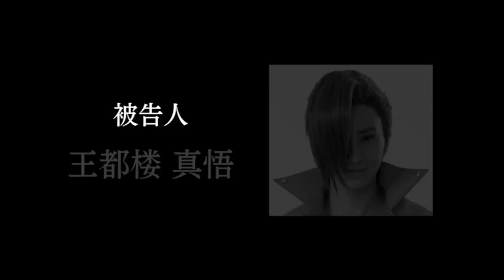Gyakuten Saiban 2 Saraba Gyakuten ENG SUB (Farewell, My Turnabout)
This is the second Ace Attorney stageplay, from May 2015
Hope you guys enjoy it! (Long description ahead, open for content warnings)
Content warning:
flashing lights at 34:28-34:43 and 1:14:39-1:14:50,
suicide (discussed throughout, not explicitly shown),
sexual assault (between 51:00 and 52:30)

This was translated entirely by ear and some parts are a little hard to hear, so if I made a mistake anywhere feel free to let me know!
English localization names and nicknames are used for all characters.

Cast:
Watanabe Daisuke as Phoenix Wright
Wada Takuma as Miles Edgeworth
Ogino Karin and Hikari Shiina as Maya Fey
Hirashi Akihiro as Larry Butz
Isogai Ryouko as Dick Gumshoe
Tomita Sho as Shelly de Killer
Kusunoki Seren and Fujisaki Arisa as Franziska von Karma
Katou Ryousuke as Juan Corrida
Ishii Mikako as Adrian Andrews
Koike Yui as Celeste Inpax
Kuge Megumi as Wendy Oldbag
Uruhara Shuu and Kouno Yuna as Pearl Fey
Tobayama Bunmei as the Judge
Oota Motohiro as Matt Engarde

2014: Turnabout Spotlight rerun
2015 May: Farewell My Turnabout [you are here]
2017: Turnabout Teleportation rerun
2019: Turnabout Gold Medal
2020: Turnabout Parallel World (postponed)

I do not claim to own this video nor do I profit off this video in any way.
If you liked it, support the stage play by buying the official DVD so we can get more in the future! :D